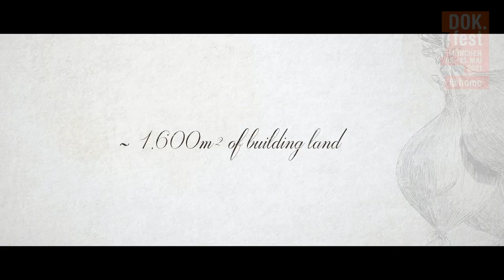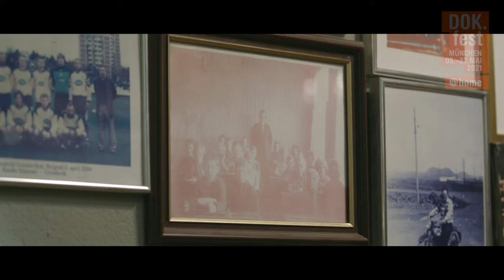LOBSTER SOUP | Trailer | 2021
Small talk or global politics? At the Café Bryggjan in the small harbour town of Grindavík in Iceland you can find both. The establishment, which is like a second living room for many, is facing dramatic changes due to an inrush of tourists and interest from investors.

Iceland, Lithuania, Spain 2020 – Director: Rafa Molés
English/Original Title: LOBSTER SOUP. Co-Director: Pepe Andreu. Writer: Rafa Molés, Pepe Andreu, Ólafur Rögnvaldsson, Arūnas Matelis. Camera: José Luis González Iglesias. Sound: José Luis Rubio. Editing: Sara Marco. Music: Alberto R. Lucendo. Production: SUICAfilms. Producer: Rafa Molés and Pepe Andreu. Length: 95 min. International Sales: Wide.